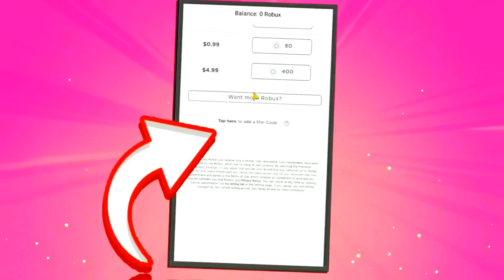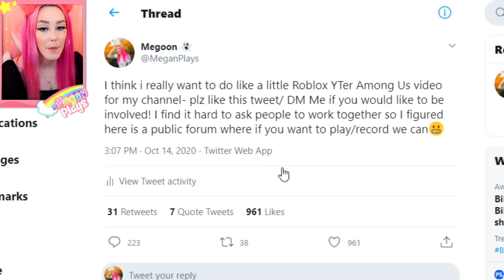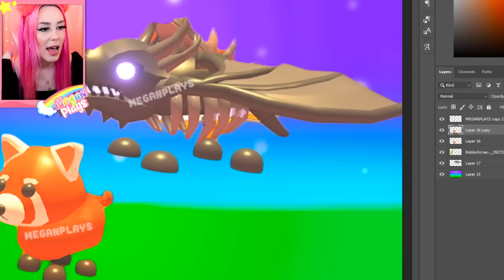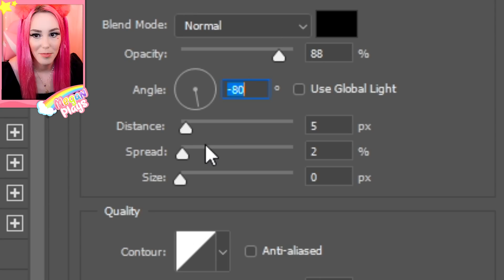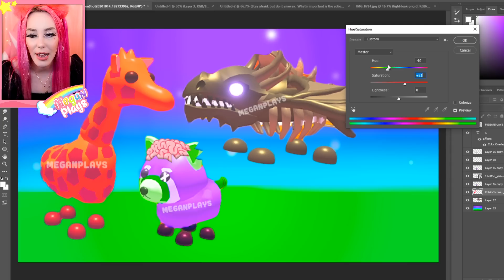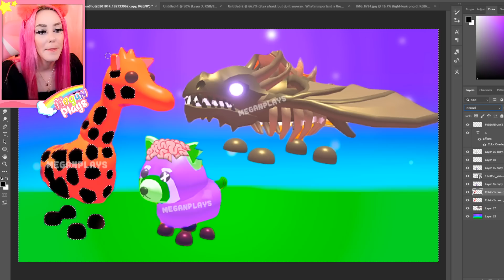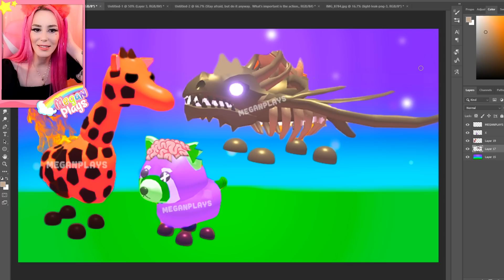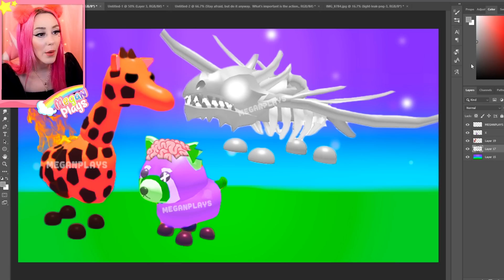NEW SKELETON DRAGON! HALLOWEEN ADOPT ME PETS ! Adopt Me Halloween Update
In todays roblox adopt me video we take a look at the new roblox adopt me Halloween pets in roblox adopt me. These legendary pets could be coming to adopt me soon!

NEW SKELETON DRAGON! HALLOWEEN